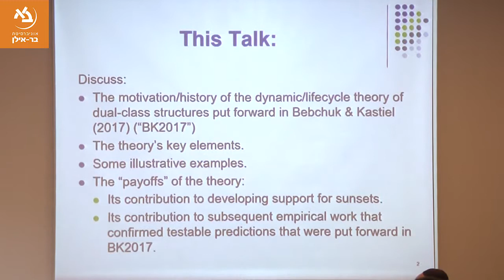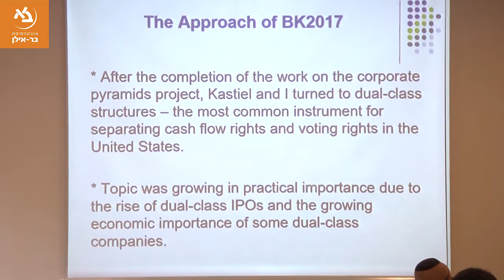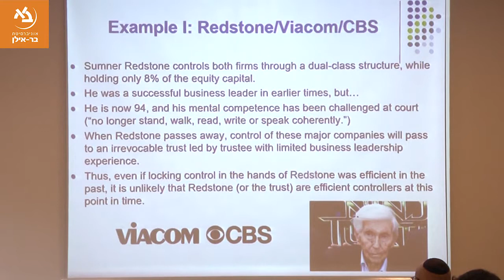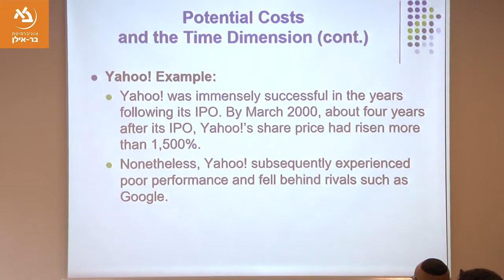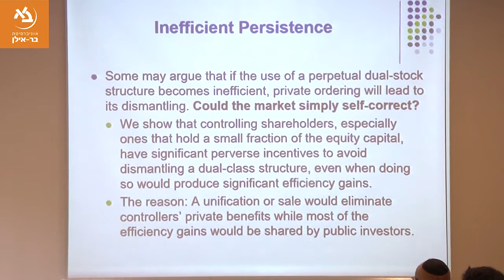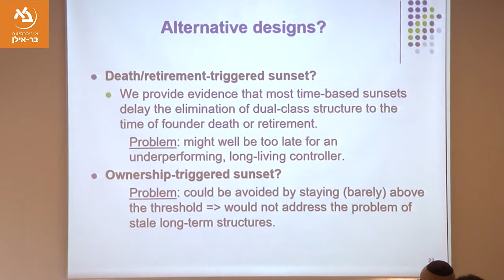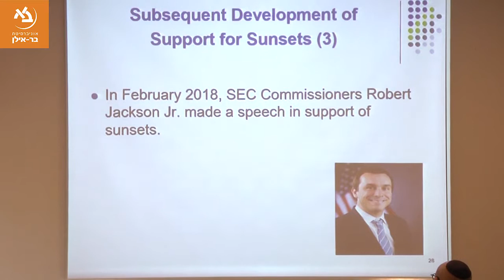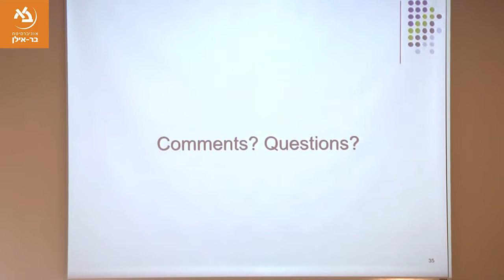Greetings Keynote Speaker - Lucian Bebchuk (Harvard Law School)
Keynote Speaker - Lucian Bebchuk (Harvard Law School) who spoke at the Differential Voting Shares conference that took place on the 12-13/12/18  at Bar-Ilan University